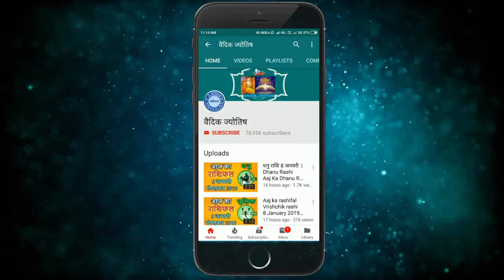वृषभ राशि 1 जून सोमवार | Aaj Ka Vrishabh Rashifal | Vrishabh Rashi 1 June 2020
vrishabh rashi 1 June 2020
1 June vrishabh rashi
vrishabh rashiJune 2020
Dainik Rashifal,Horoscope,Astrology
1 जून   वृषभ राशि
आज का राशिफल वृषभ राशि
वृषभ राशिफल